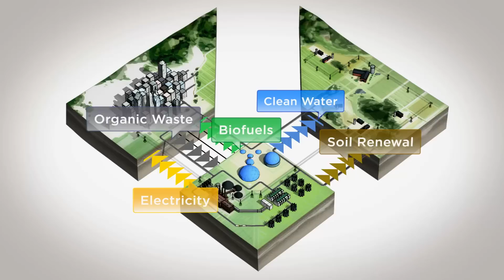Introduction - The Ecological Sequestration Trust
There is overwhelming evidence that human activity is affecting the Earth's climate.

Each year we send 10 billion tons of carbon into the atmosphere.  At present the planet can absorb only half of that. That excess carbon is causing temperatures to rise to dangerous levels -- with the potentially catastrophic effects.

We must stabilize global temperatures. To do that, carbon emissions must not exceed what can be absorbed by the Earth's plant life, its soil and the oceans.

Modern cities, where most of us live, need enormous inputs of energy and generate huge outputs of waste. Currently cities operate as linear, open systems. We pull resources in with little concern about their origin. At the same time, we expel by-products with little concern for the destination of waste. This open-ended approach is utterly unsustainable.

We need to adopt a closed loop system inspired by nature. A system where every output by a living organism is also an input  which replenishes the whole environment. To assure our own long-term well-being, we need to emulate the ecology of natural systems.

While renewable energy sources like solar, wind, biomass and geothermal limit emissions, they are not being implemented fast enough. Coal and gas are still quite abundant, and will be used in power stations for many years.

The Ecological Sequestration Trust proposes that we turn the waste carbon from these stations into a useful resource to help restore the world's ecosystems.

Responding to this climate and resource challenge will require radical transformation in how we run our economies, societies and lives. Without this, we will not be able to secure energy, food, and water security for future generations.